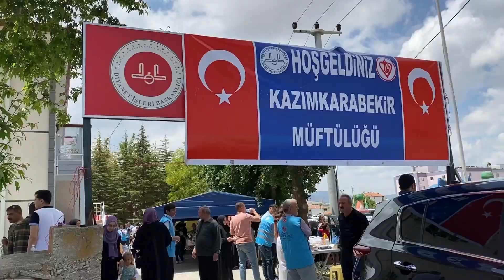Karaman / Kazımkarabekir İlçe Müftülüğü 4-6 Yaş Kur'an Kursu Kermesi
Kazımkarabekir İlçe Müftülüğü 4-6 Yaş Kur'an Kursu Kermesimizi
İlçe müftüsü Ramazan Demirci